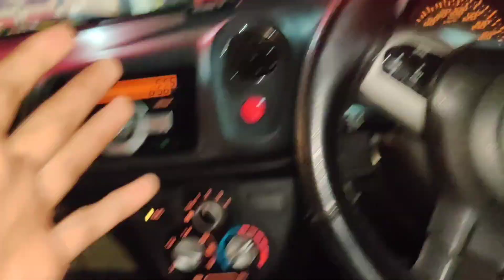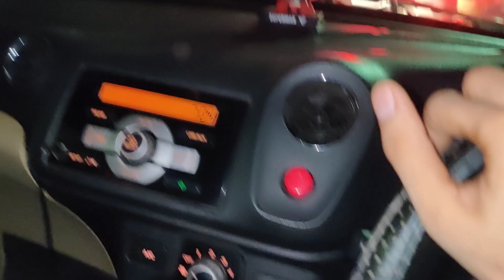TRAFFIC🚦 AC Kharab😩 YEH GARMI🥵